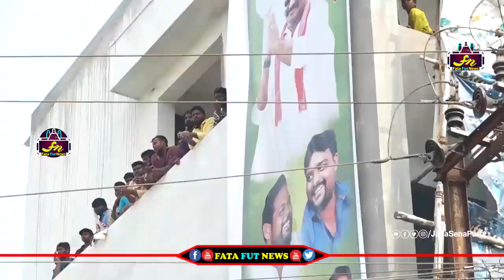pawan kalyan tour hilights | ఎడ్ల బండి తో ట్రాక్టర్ తో జనసైనికులు చేసిన అద్భుతాలు చూడండి | Fatafut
Watch#